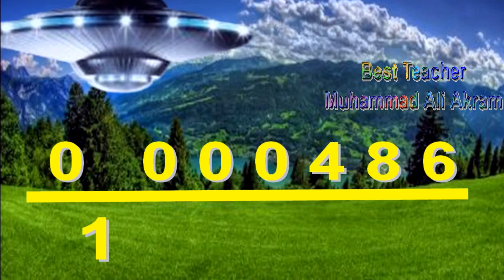DECIMAL CONVERTS TO FRACTION MOVIE|| O LEVEL MATHEMATICS 4024 || BEST TEACHER MUHAMMAD ALI AKRAM